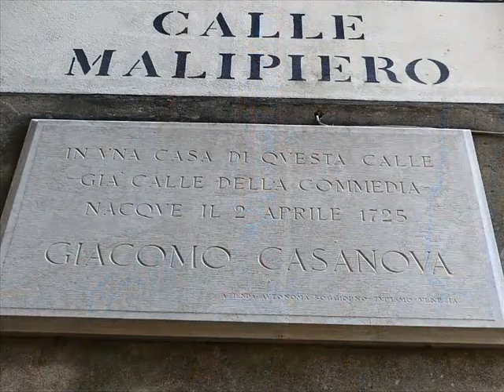Venecia - Italia 1 de 2 nº 525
Asturfoto
Venecia - Italia 1 de 2